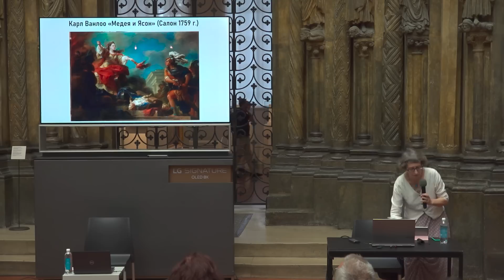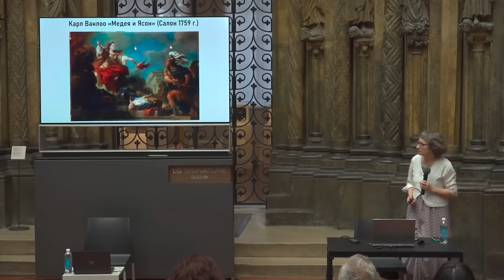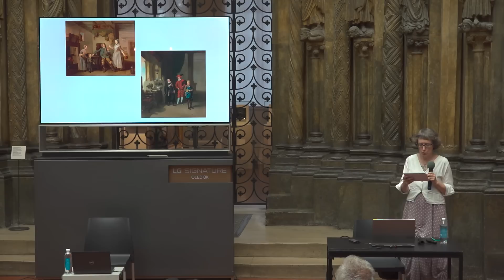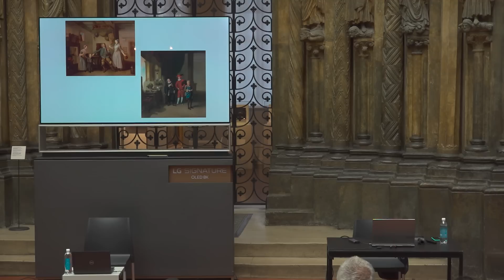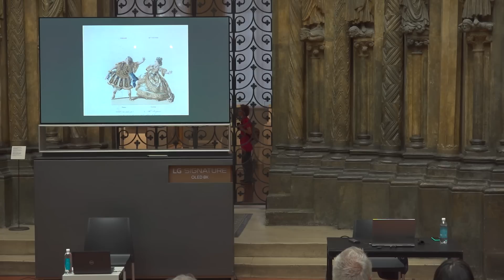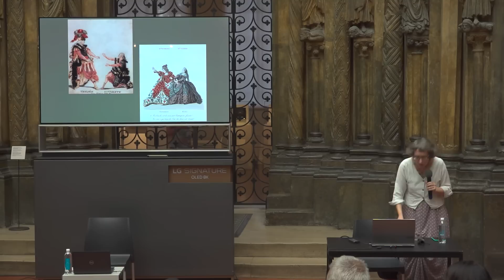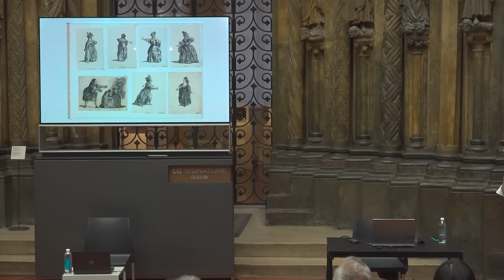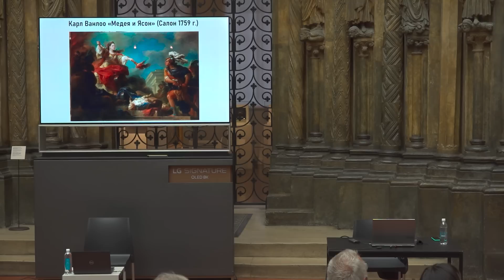Лекция Марии Неклюдовой «Привидения на сцене, или театральные парадоксы Дидро».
Дени Дидро внес вклад в развитие не только художественной критики, но и театра.

В «Парадоксе об актере» Дидро уподобляет незадачливых лицедеев мальчишкам, которые переоделись привидениями, чтобы напугать прохожих, но в итоге пугают лишь самих себя. За этим шуточным сравнением скрывается вполне серьезное представление о том, как должен выстраиваться сценический и визуальный образ, и в чем различие между ними.

Мария Неклюдова – заведующая лабораторией историко-культурных исследований ШАГИ РАНХиГС, PhD Калифорнийского университета.